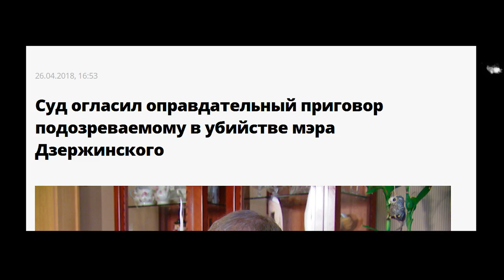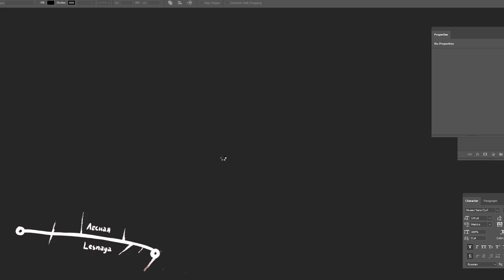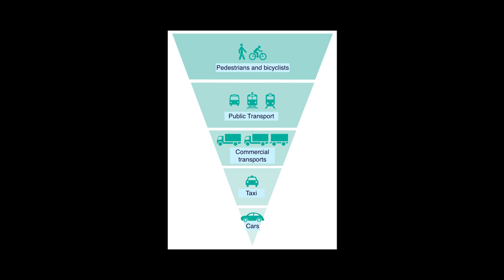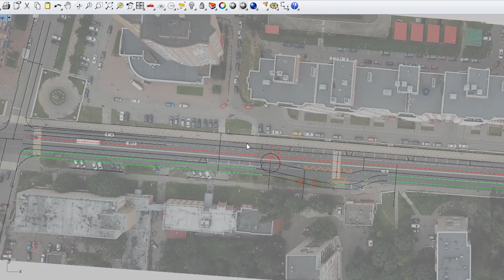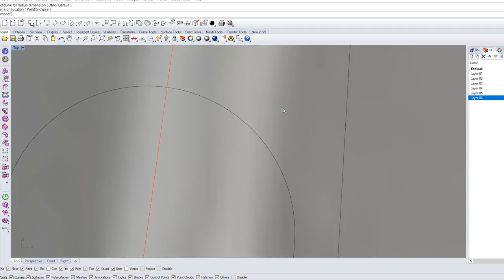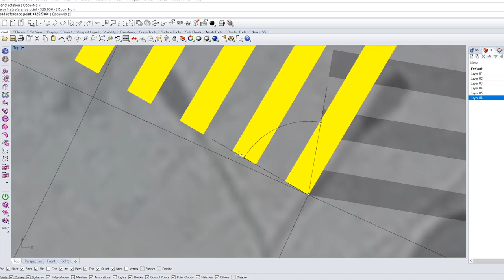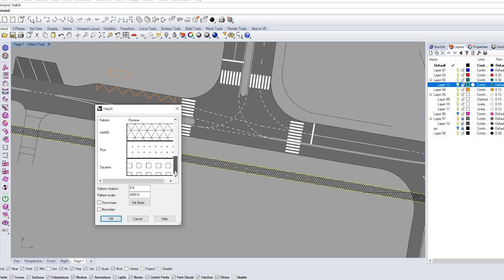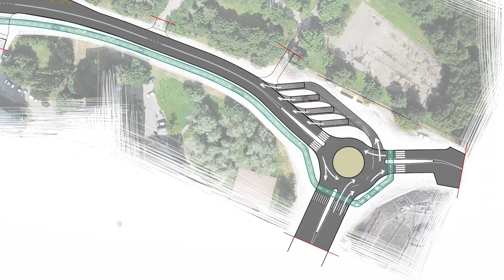ПРОЕКТИРУЮ УЛИЦУ | НА КОТОРОЙ ПРОЖИЛ 20 ЛЕТ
В общем и целом, я не уверен, что всё это было достойно целого видео. Просто я захотел что-то сделать со своей улицей, представить как оно будет, а видео уже по ходу получилось, чтобы процесс не пропадал. + думаю, знающие люди меня по головке не погладят за это него хахаха

(...) буду сюда дописывать еще какие-то важные мысли, если я забыл что-то упомянуть.

Если вдруг видео - норм, буду рад ЛЮБОЙ поддержке!
Мой патреон, там вы можете слегка черпнуть моей биографии.
Уговорили! Сбер: 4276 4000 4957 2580

Снял на: Iphone 8, dji mavic pro
TheKidGoran — Mac Miller X Logic Type Beat Souflul Boom Bap Hip Hop Instrumental
EcroDeron — Dreamland
Mona Wonderlick — Pillow

Если ты первый раз на моем канале, то пожалуйста, прошу, умоляю тебя.. Посмотри парочку моих предыдущих видео! Я очень не хочу, чтобы мои старые видео канули в небытие